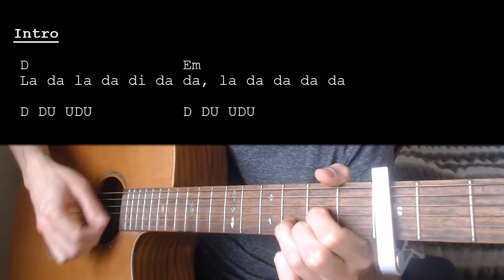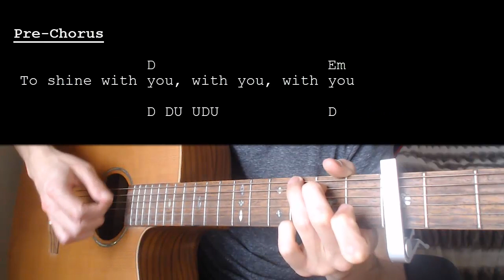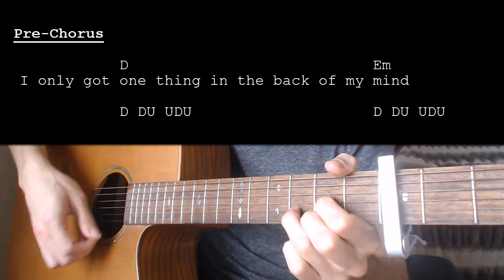Nicky Youre, dazy - Sunroof EASY Guitar Tutorial With Chords / Lyrics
Learn how to play "Sunroof" by Nicky Youre, dazy. This Guitar tutorial includes the chords, chord progression, strumming pattern, and lyrics for this song.

Nicky Youre & Dazy – Sunroof   Capo 3

Chords:
G: 320003
D: XX0232
Em: 022000
C: X32010